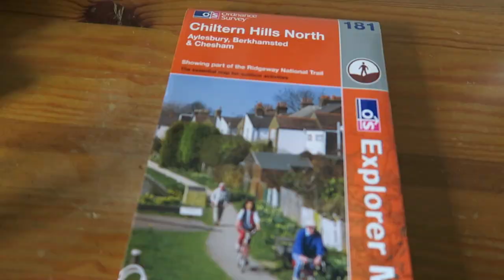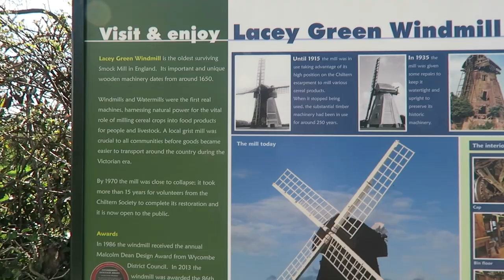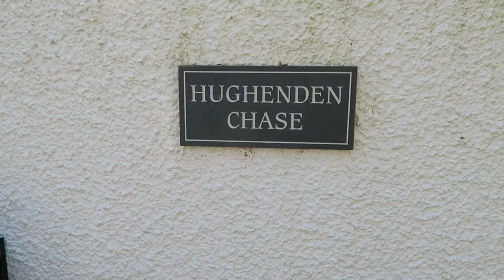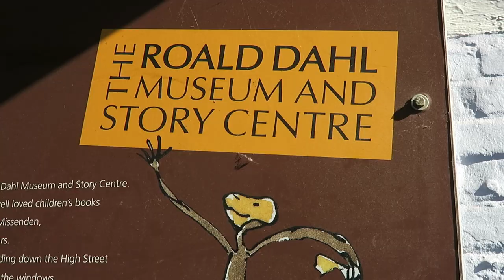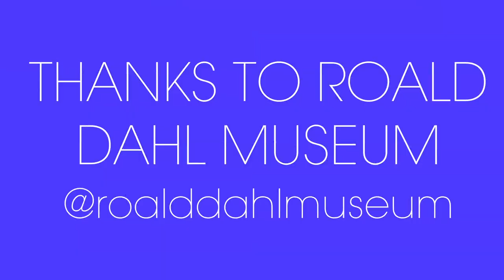Princes Risborough to Great Missenden & Roald Dahl Museum - Vlog#3 - Seven Days in London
Our hero Marek escapes from London for the day to partake in a country stroll from Princes Risborough to Great Missenden, and finally samples the delights of the Roald Dahl Musuem.